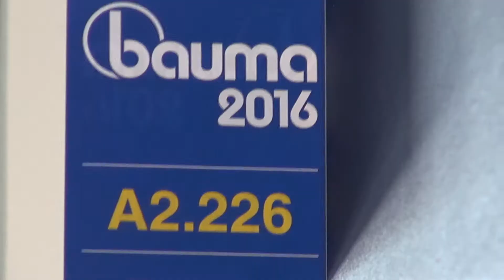bauma 2016 - Scafom-rux